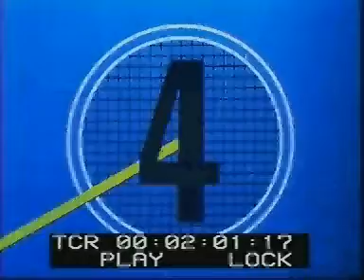Mercedes Benz (anuncio)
Postproduccion de audio propia del anuncio de Mercedes Benz. Realizado con ProTools.